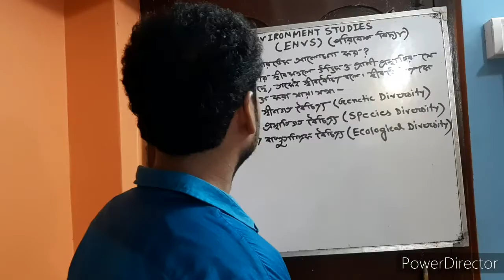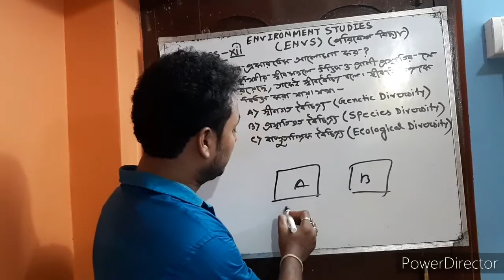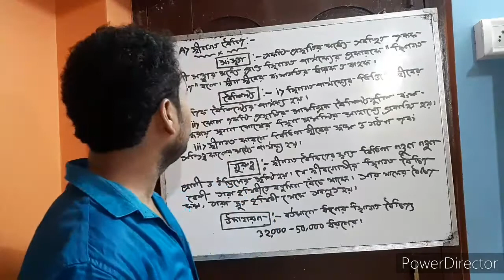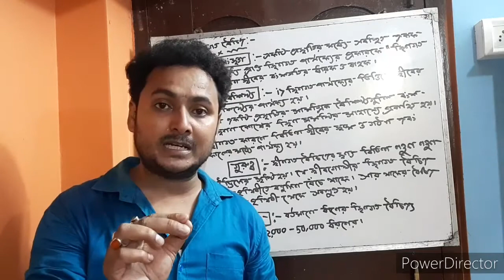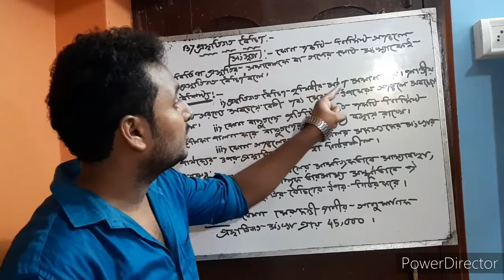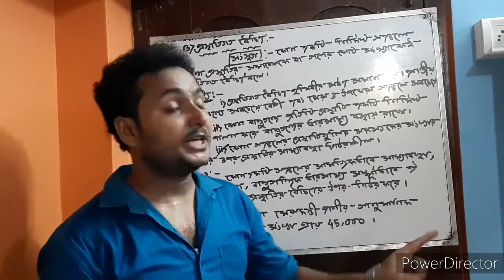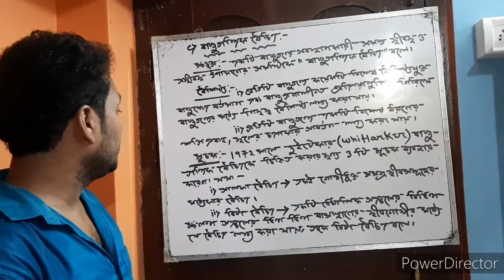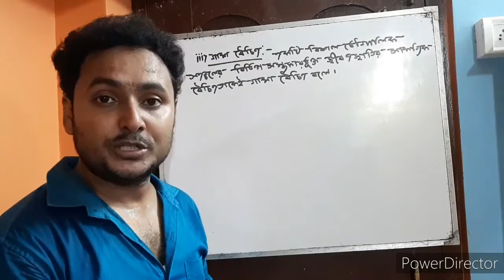TypesOf Biodiversity For Class12 || Environment Studies (ENVS)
Types Of Biodiversity

This is an Educational Channel...You can learn  (Geography, Education & Environment) for Class VIII, IX, X & XI, XII (WBBSE & WBCHSE) & Also Educational Motivated Videos...